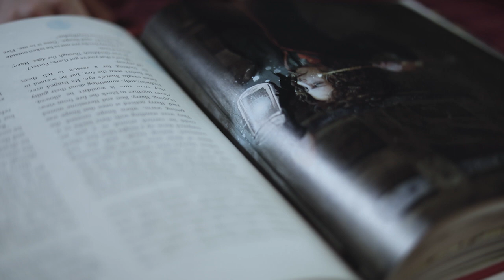Extra Life Promo - Harry Potter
Emma has resorted to casting spells in order to get you to donate. This is my favorite promo so far!

Extra Life is an annual charity gaming event that raises money for local children's hospitals. Every cent goes toward improving the lives of sick and injured kids. And it's tax deductible!